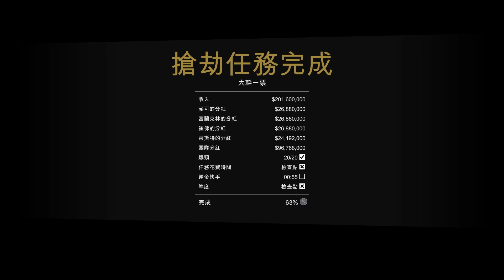大幹一票(大膽) | GTA 5 俠盜獵車手5 | EP.84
↓GTA The Trilogy 俠盜獵車手三部曲終極版(GTA III GTA:Vice City GTA:San Andreas)播放清單↓
💻電腦配備💻
1.電腦種類:筆電
2.筆電型號:ASUS TUF Dash F15 FX516PM
3.中央處理器(CPU):Intel Core i5-11300H 3.10GHz
4.顯示卡(GPU):NVIDIA GeForce RTX3060 6GB GDDR6 6GB Laptop
5.記憶體(RAM):8GB DDR4-3200
6.筆電螢幕:15.6" FHD (1920 x 1080) IPS-level 144Hz
7.硬碟:512GB M.2 NVMe PCIe 3.0 SSD+ADATA 威剛 HV620S 1TB 外接式硬碟 (共1.5TB)
8.作業系統:Windows10